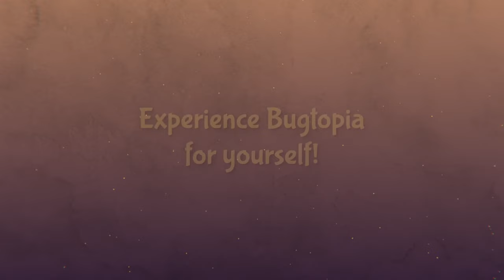Book Bugs Rescuers: The End? (Trailer)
Book Bugs Rescuers returns to Bugtopia, home of the Book Bugs! Join Attie at the four regional libraries to explore the Lands of Bugtopia—Vanam, Huo Huan, Samudera, Solaris—and discover how they have flourished since The End Bug returned their stories 🐞🦋🐛

Visit the regional libraries from 4 - 30 December 2023 to view unique Land showcases:
Vanam – Woodlands Regional Library 🌳
Huo Huan – Jurong Regional Library 🔥
Samudera – Tampines Regional Library ❄️
Solaris – Punggol Regional Library 🛰️

Want to experience more of Bugtopia? Visit the regional libraries on our roving special-event days and participate in exclusive Book-Bugs inspired activities from 12pm - 6pm:
9 December 2023 – Woodlands Regional Library 🌳
16 December 2023 – Jurong Regional Library 🔥
23 December 2023 – Tampines Regional Library ❄️
30 December 2023 – Punggol Regional Library 🛰️

Check out this link for more information about the showcases, events, and how to redeem exclusive Book Bugs tokens and activity sheets, while stocks last